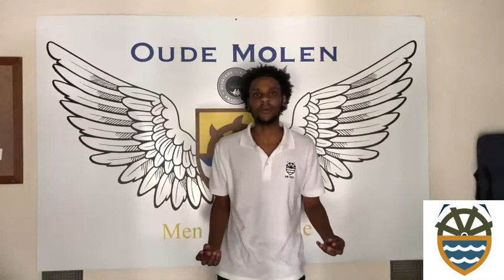Virtual House Meeting.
Virtual House Meeting, posted on the 03 of June 2021.